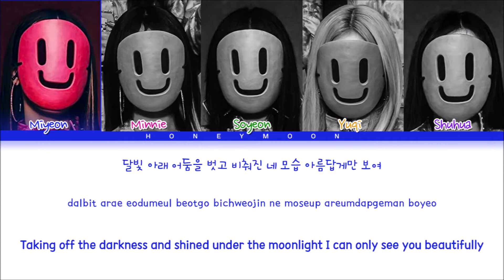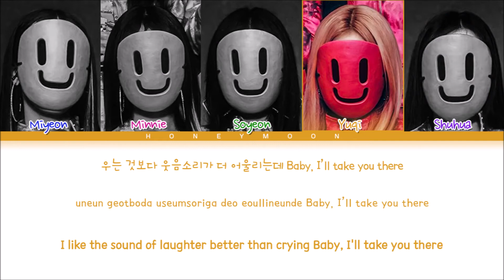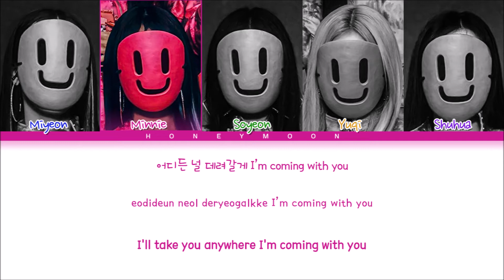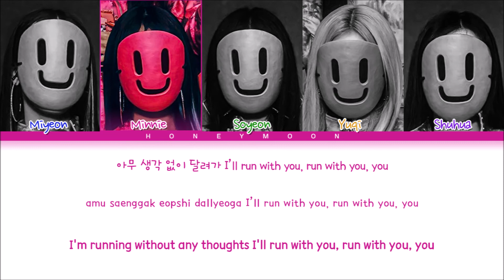(G)I-DLE 'ESCAPE' Lyrics ((여자)아이들 ESCAPE 가사) (Color Coded Lyrics)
• Album: I NEVER DIE
• Song name: ESCAPE
• Artist: Miyeon, Minnie, Soyeon, Yuqi & Shuhua

• Lyrics made by: leo

[Music and pictures all belongs to Cube Entertainment]